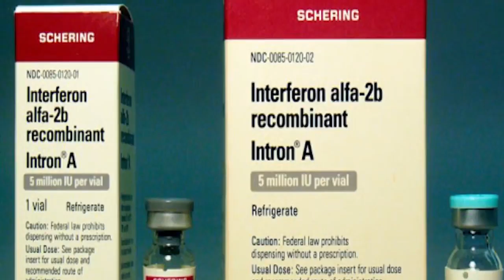¿Cómo ha logrado el país contener la expansión de esta peligrosa enfermedad?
La curva de contagios en Cuba comienza a descender y el comportamiento de las cifras mantiene a la Mayor de las Antillas dentro del modelo más favorable. ¿Cómo ha logrado el país contener la expansión de esta peligrosa enfermedad?